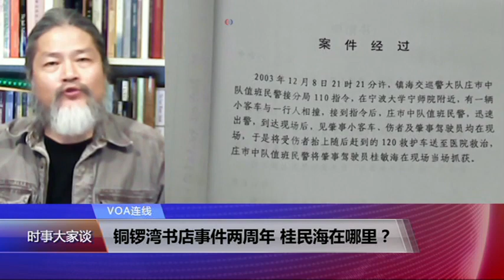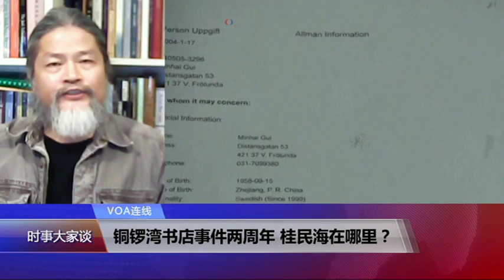VOA连线（孟浪）：铜锣湾书店事件两周年 桂民海在哪里？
10月17号是香港铜锣湾书店事件发生两周年之日。2015年的10月17日，该书店股东桂民海在泰国遭中国当局秘密绑架，之后数月间，书店的几位经营者也陆续遭中共拘押并被“公开认罪”，引发国际社会的广泛关注。目前，已失踪两年的桂民海生死未卜、下落不明。除了独立中文作家笔会公开呼吁中共释放桂民海外，瑞典和英国的国际同行也在17号为桂民海举办了声援会。详细情况，人在台湾的独立中文作家笔会创会人孟浪先生为您带来介绍。